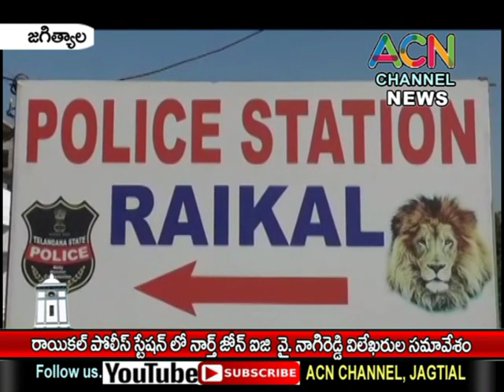జగిత్యాల : రాయికల్ పోలీస్ స్టేషన్ లో నార్త్ జోన్ ఐజి వై. నాగిరెడ్డి విలేఖరుల సమావేశం